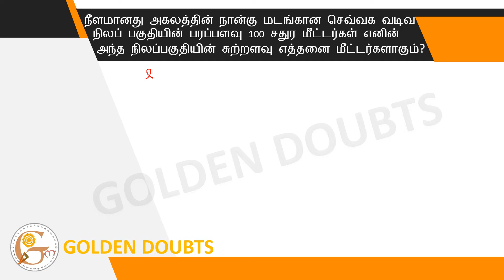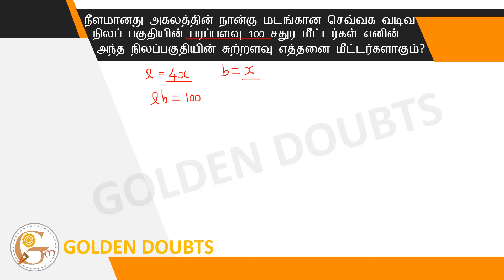If the area of a rectangular piece of land four times its length and width is 100 square meters...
நீளமான அகலத்தின் நான்கு மடங்கான செவ்வக வடிவ நிலப் பகுதியின் பரப்பளவு 100 சதுர மீட்டர்கள் எனில், அந்த நிலப்பகுதியின் சுற்றளவு எத்தனை மீட்டர்களாகும் ?

If the area of a rectangular piece of land four times its length and width is 100 square meters, how many meters is the circumference of that area?